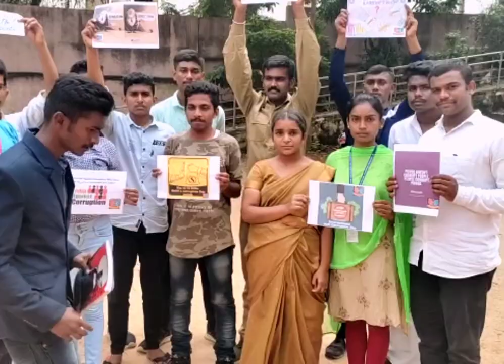GFGC rajajinagar sckit about about CORRUPTION